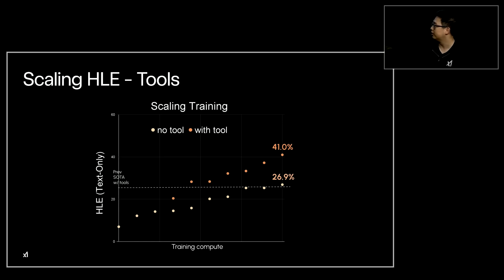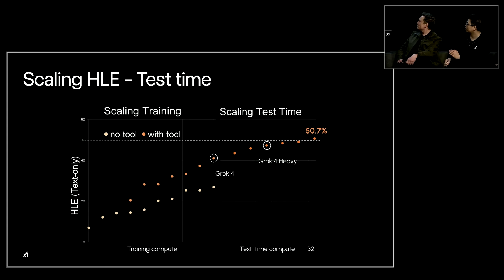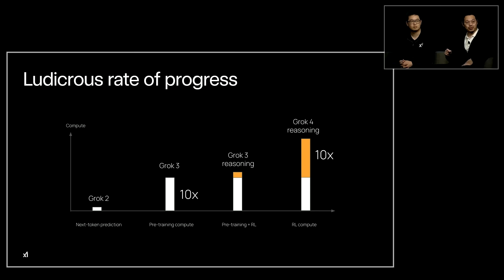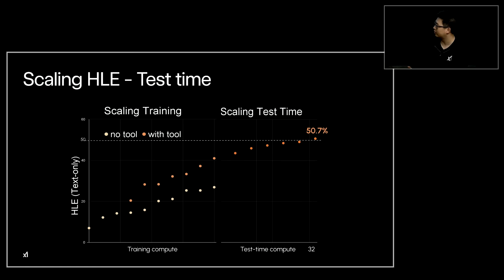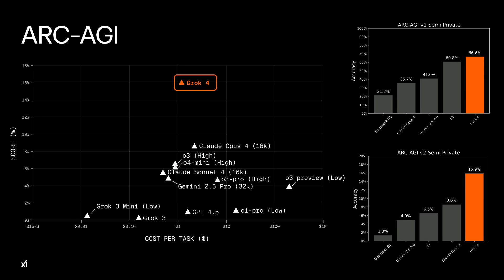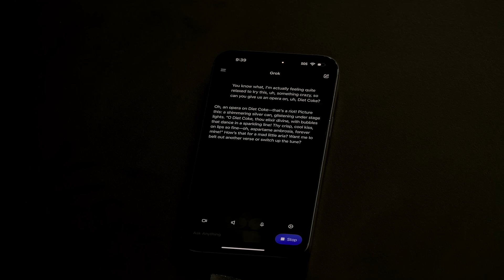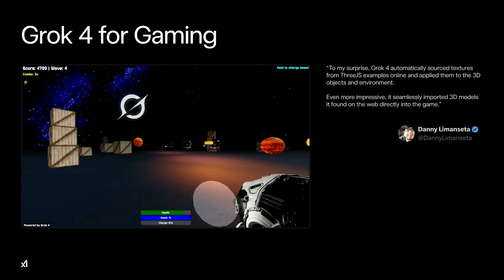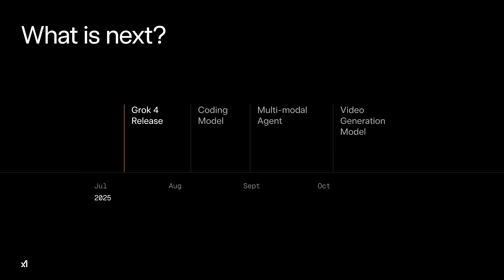Elon Musk ACTUALLY Delivered?! Grok 4 IS INSANE!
Elon Musk's xAI just dropped GROK 4 — and it might be the most powerful AI model on Earth. In this video, we break down everything: insane benchmark scores (100% on AIME?!), Grok 4 Heavy’s multi-agent system, xAI’s roadmap, and why they say reality is now the benchmark.
This completely changes the game.

0:00 – Intro
0:44 - Grok 4 CRUSHES Humanity’s Last Exam!
1:44 - AIME Solved?! Insane Benchmark Performance
2:26 - Reality is the New Benchmark
4:17 - What Makes Grok 4 Heavy So Different?
5:03 - ARC-AGI Challenge
5:45 - New Grok Voice Demo
7:11 - Grok 4 Dominates Vending-Bench
8:11 - Entire Jobs Could Become Benchmarks for AI
10:13 - xAI’s Stacked Roadmap: What’s Next?
11:08 - Final Thoughts + Outro